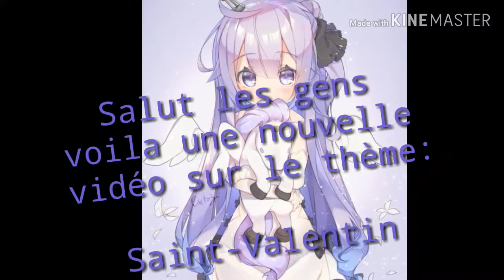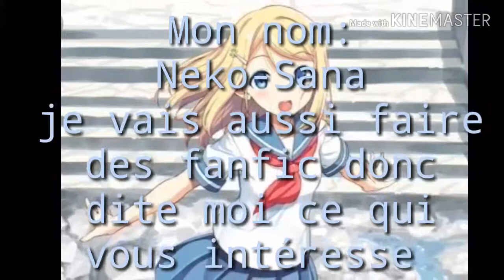Nightcore {Neko- Sana} / Destiny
Salut les gens voici une nouvelle vidéo sur le couple nalu Toute les image vienne donc de l'animé Fairy Tail

Animé: Fairy Tail

Les parole:

Yeah,
I dont believe in destiny.
I just do whats best for me.
Girl.
This legacy.
You 'gon see what's left of me.
You 'gon see success in me.
You ain't seen the rest of me.

This is my quest ima make it known.
Call me agressive with my flow.

So we ain't gonna lie, life's tough.
Tryna get by, life's rough.
Try to do it right.
Its not enough.
Even though you try you still mess up.

Cause I've got something left.
And Im not giving in.
I will not let them win.
I wont stop till the end.
No.

So I dont repeat history.
And people wont admit to me.
They dont want a victory.
Bad enough to get a seat.
They'd rather just go leave it be.
And oh.
This journey.
Yeah.
Its burning.
Writing down these words he:

No, im not okay.
I just wanna be something.
I dont wanna be nothing.

No im not alright.
I'm just there to get in by.
But ill tell you im just fine
So you leave me alone.

No.